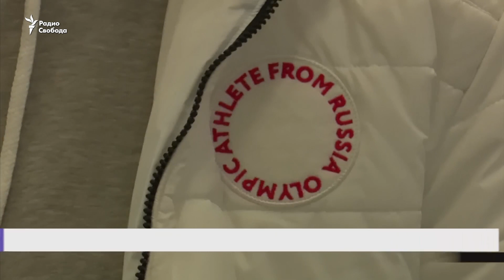Суд отменил пожизненное отстранение 28 россиян от Олимпийских игр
Спортивный арбитражный суд в Лозанне удовлетворил апелляции 28 из 39 российских спортсменов, пожизненно отстраненных от участия в Олимпийских играх из-за нарушения антидопинговых правил. Санкции в отношении этих атлетов аннулированы, результаты их выступлений на Олимпиаде в Сочи в 2014 году снова считаются действительными.